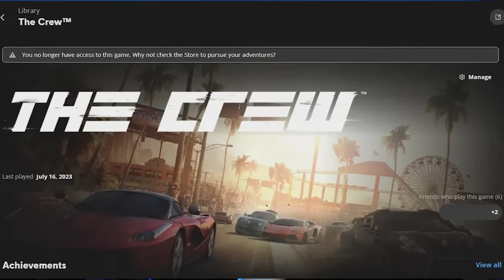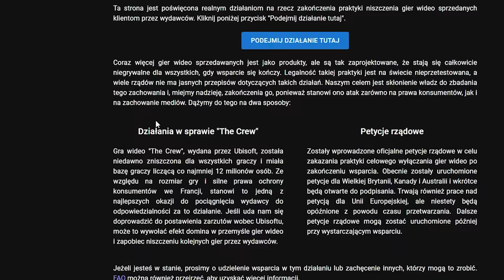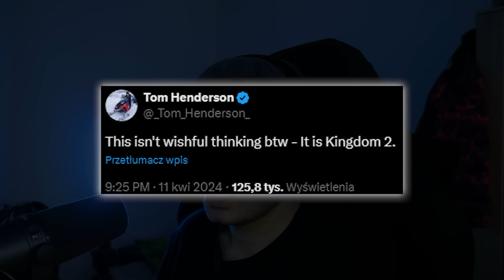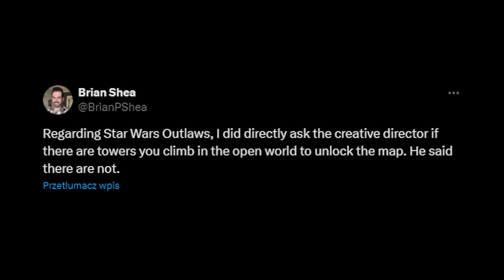"OSTATNI" SEKRET W WIEDŹMIN 3 znaleziony po 9 latach — UBISOFT ZABIERA GRY — To jest KINGDOM COME 2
00:00​​​​ UBISOFT ZABIERA GRY Z KONT GRACZY
3:16 "OSTATNI" SEKRET W WIEDŹMIN 3 znaleziony po 9 latach
4:50 To jest KINGDOME COME 2
6:15 Star Wars Outlaws BEZ DENERWUJĄCEGO ELEMENTU